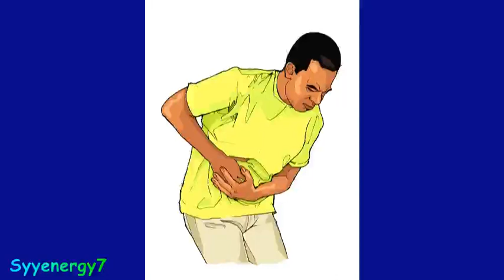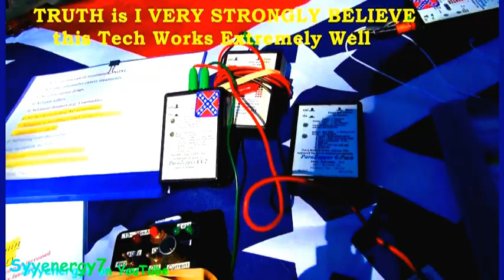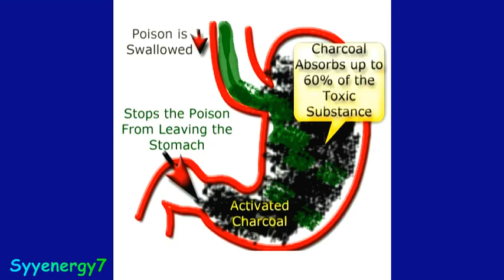Activated Charcoal and ParaZapper VS FOOD POISONING